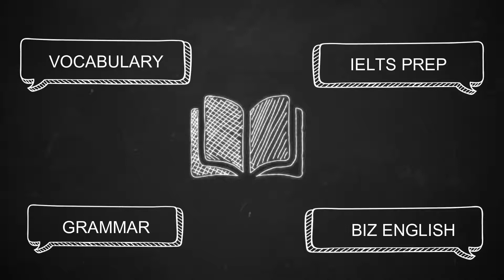IELTS LISTENING TASK II GET HIGH SCORE!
It is all about listening. How hard can it be? But if you do not pay attention you might just end up losing valuable marks on your final test. Easy English BD brings you the best tips on staying on top of your IELTS Listening Task and a topic that has almost an absolute chance of showing up on your question paper.